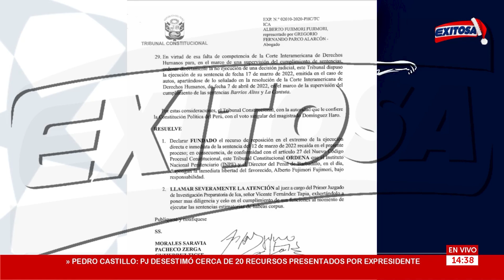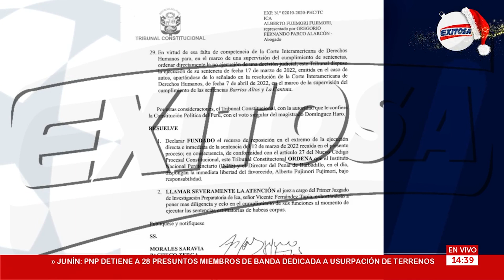🔴🔵Alberto Fujimori será liberado: TC ordena la inmediata excarcelación del expresidente del Perú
El Tribunal Constitucional ordenó al Instituto Nacional Penitenciario (INPE) y al director del penal Barbadillo dejar en inmediata libertad al expresidente Alberto Fujimori.

Exitosa Perú
"Exitosa: La voz que integra al Perú"

Corporación Universal